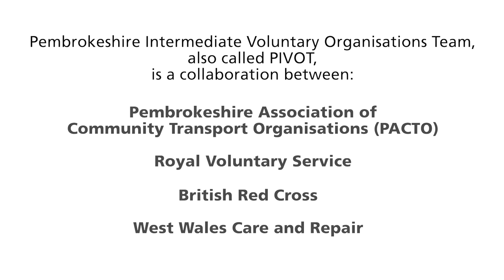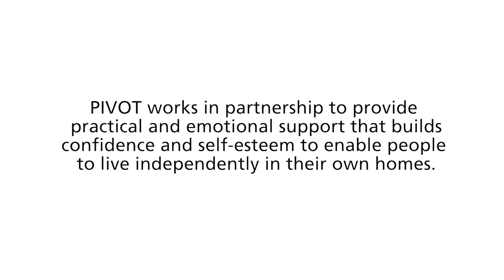PIVOT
Voluntary organisations in Pembrokeshire are supporting A Healthier Wales by working together to prevent inappropriate hospital admissions and reduce the help required from statutory agencies.